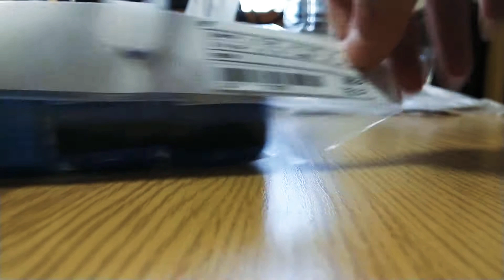【中古プラレール】JR貨物ＥＨ２００形電気機関車開封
BOOKOFFＳＵＰＥＲＢＡＺＡＡＲ栄スカイル店にて税込７５０円でした